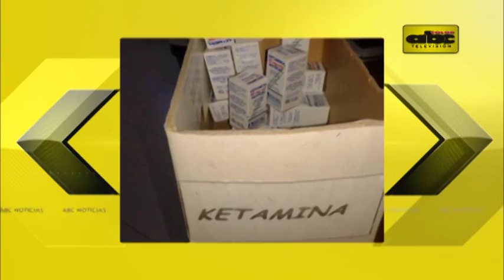Alternativas a la Ketamina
Ante la prohibición del uso de la Ketamina como anestésico no se suspendió ninguna cirugía programada. Esto pasa, según el ministro de Salud, porque tienen alternativas efectivas para reemplazar este fármaco.